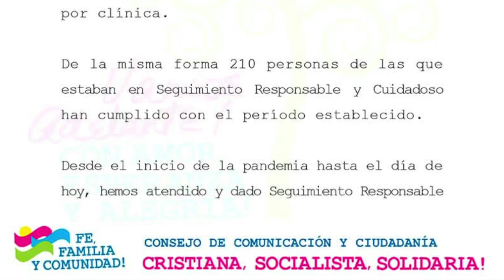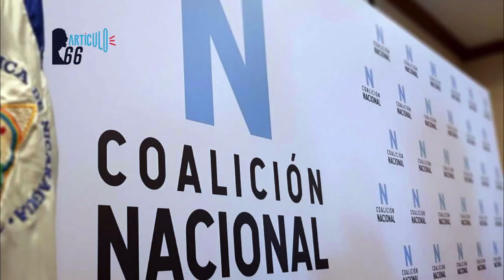Inician colecta para reconstruir la vivienda de un opositor eliminado a tiros en La Trinidad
Un grupo de activistas inició una campaña para reconstruir la vivienda de la familia del opositor que falleció de un tiro en La Trinidad, la que fue incendiada mientras se realizaba el sepelio del joven.